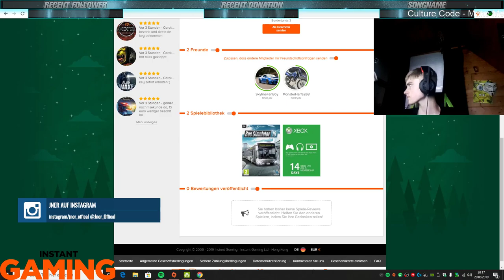14 Tage Xbox Gold Mitgliedschaft *Gewinnspiel / Verlosung*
2. Glocke aktiv
3. Warum? schreibe einen Kommentar

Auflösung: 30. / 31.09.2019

TS³: Jner-gaming.de
Reduzierte Spiele * (Mit diesem Link unterstützt du mich)

GPU: GeForce GTX 1060 6GB
CPU: AMD Ryzen 5 2600 Six-Core Processor
Arbeitsspeicher: 16 GB RAM (15.93 GB RAM verwendbar)
Festplatte 1: 240GB SSD
Festplatte 2: 4GB
Festplatte 3: 32GB
Monitor 1 : 1920 x 1080, 60Hz
Monitor 2: 1920 x 1080, 60Hz
Monitor 3: 1024 x   768
Betriebssystem: Windows 10 Pro
Lenkrad: Logitech G29 + Shifter